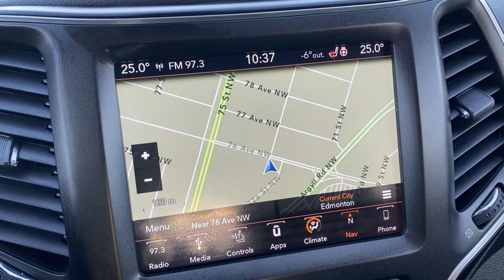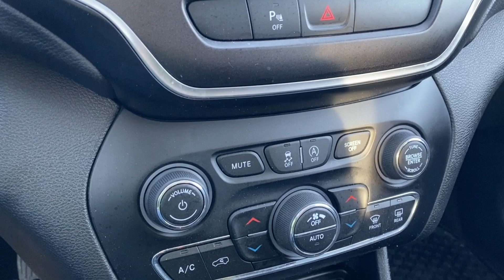2019 Jeep Cherokee Trailhawk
Stock: 22BS7187A